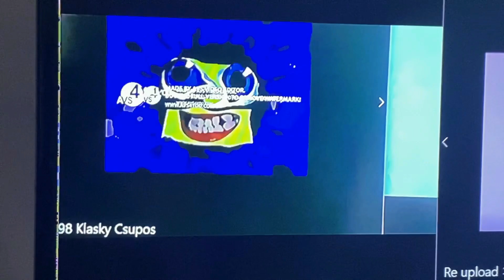969940 Klasky Csupos